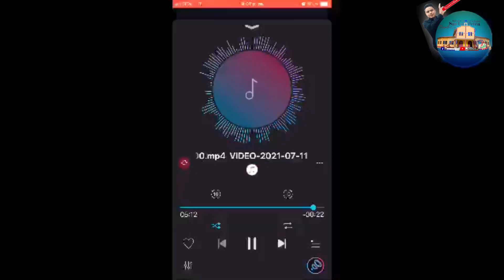Semilleros De Cristo//Así fue el aventó en aldea Labalza, Primer aniversario iglesia católica Labalz